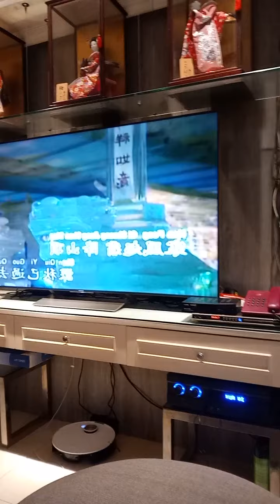Oei Lian Kie 吴莲枝 冬恋 August 20, 2021